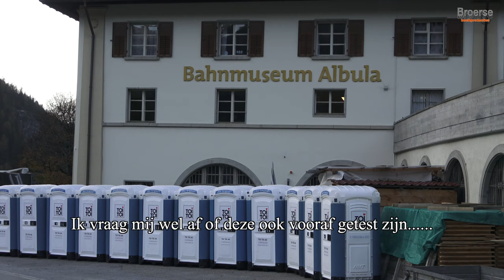De Rhätische Bahn op de Albulabahn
De Albulabaan is het stuk spoorlijn tussen Thusis en Preda. Het is een smalspoorlijn in het Kanton Graubunden in Zwitserland.
Het treinverkeer op deze lijn wordt geëxploiteerd door de RhB, de Rhätische Bahn. De spoorwegmaatschappij werd ooit opgericht door een Nederlander Willem Jan Holsboer

In deze video zien wij het treinverkeer op een stuk van de lijn, nl. tussen Bergün en Preda. Zowel reizigers- als goederentreinen.

De video is voorzien van Nederlandse ondertiteling.

Ik hoop dat u weer geniet van deze nieuwe video en wens u veel kijkplezier!

O ja, laat een reactie achter bij de comments, als u wilt. bij voorbaat dank!